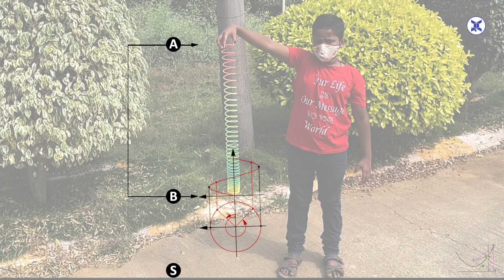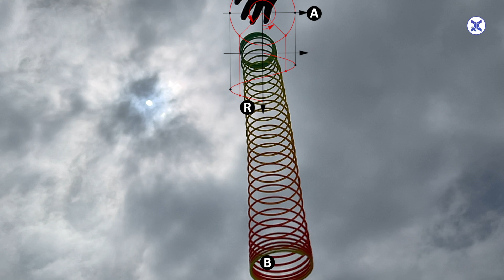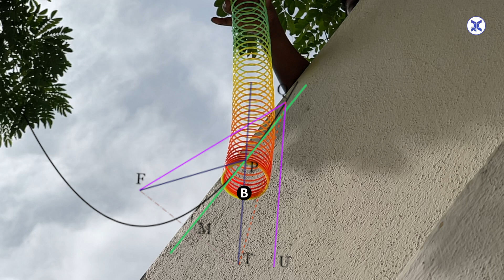Simple Science Behind Slinky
Hey All,

This is a video that explains the simple physics behind the slinky, which we play. please watch the video till the end to understand the simple science behind the slinky.